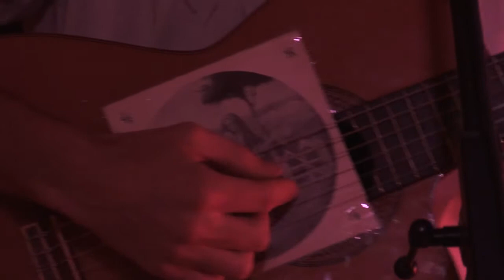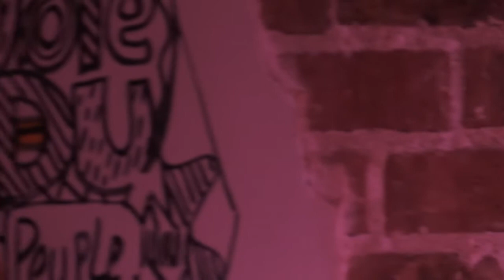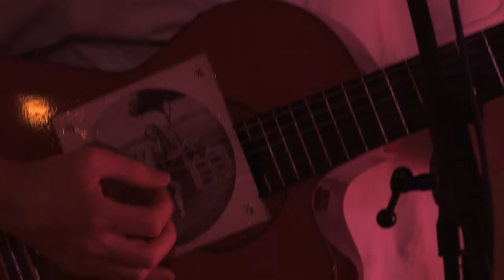James P. Honey 27/04/18 Paris, La Tête de Chou